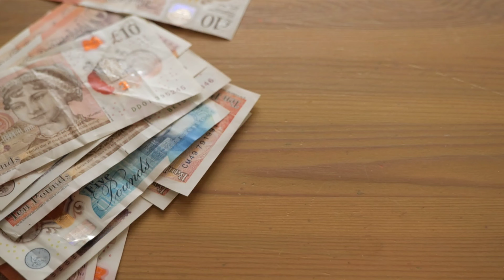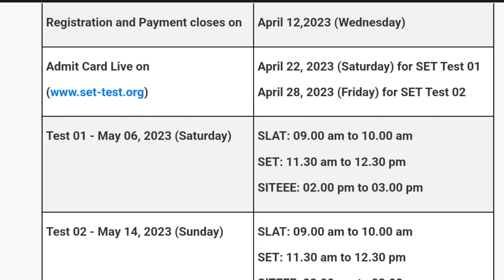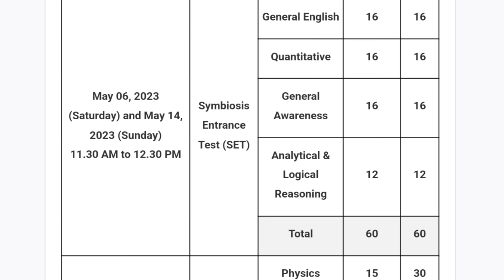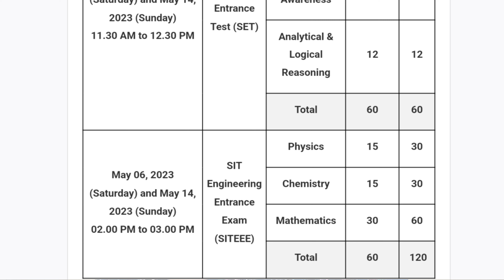SYMBIOSIS PUNE IS IT WORTH IT? HONEST REVIEW |HOW TO PREPARE FOR ENTRANCE | ADMISSION PROCESS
Currently HOD at Don Bosco Media Art Center. Teaching BMM & JOURNALISM (as a visiting Faculty) since 2012, In various colleges of Mumbai Have done my BMM from St.Xaviers College, Mumbai.